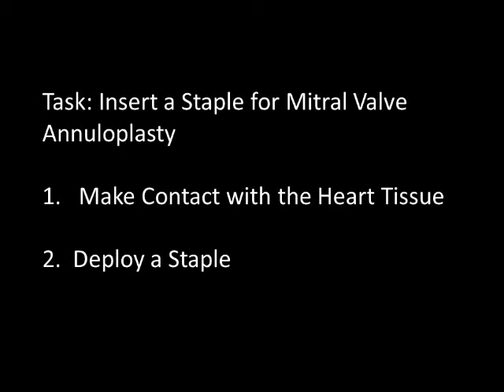Robot Control for Beating-heart Surgery Under Delayed and Slowly-sampled Ultrasound Image Data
Operating on a beating heart would offer many benefits to patients. The risks associated with heart-lung machines used in arrested-heart surgery would be eliminated and the effectiveness of reconstructive procedures could be judged immediately. However, the heart's fast beating motions make operating on a beating heart impossible for the surgeon. With advances in surgical robotics, we can now envision a robot-assisted surgical system that first synchronizes the surgical robot with the beating heart motion and then lets the surgeon operate through teleoperation on a seemingly motionless point on the heart. This letter presents such a system that relies on both motion prediction and predictive control to overcome the delays introduced in acquiring the beating heart's position from ultrasound images. Also, slowly sampled position data originating from low-frame-rate ultrasound images is treated with cubic interpolation and extended Kalman filter-based prediction. The results of a user study involving a task based on mitral valve annuloplasty are presented to show the proposed method's efficacy in terms of synchronizing the surgical robot to the beating heart motion.

See our lab website for more details and a copy of the paper (go to Publications).